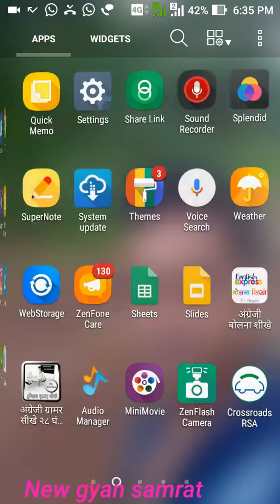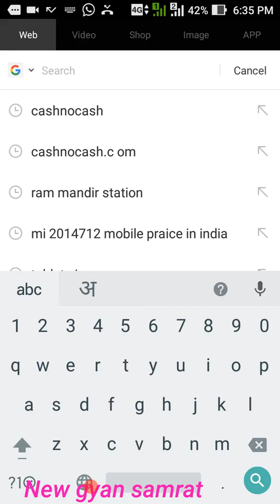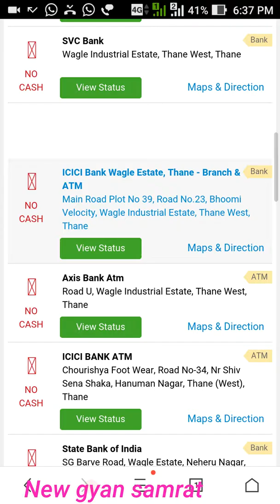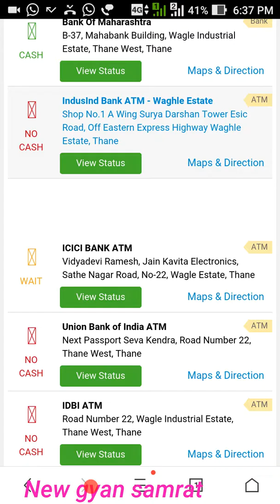How to find nearly ATM with cash iin hindi ,घर बैठे जानिए की किस atm में पैसे है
Dosto aap apne ghar baithe bahot hi aasaani se chek kr sakte hai ki aap najdik K atm me paise hai ki nahi Aap ke najdik jitne ATM rahe nge uske bare me aap ko titels mil jayegi us sid. Ka naam hai cashnochash clic h